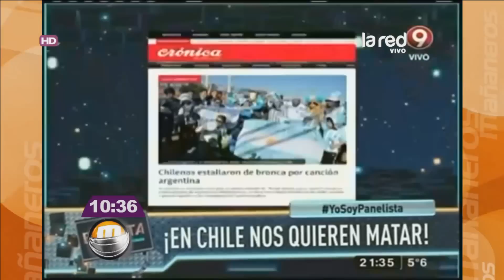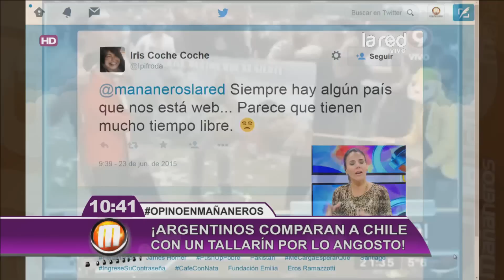Argentinos están asustados luego de sus burlas a los chilenos